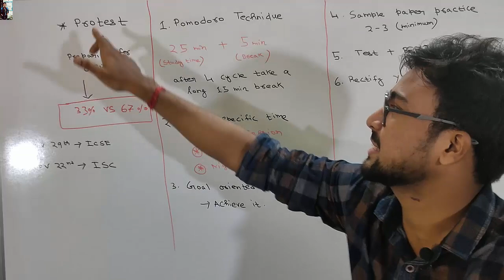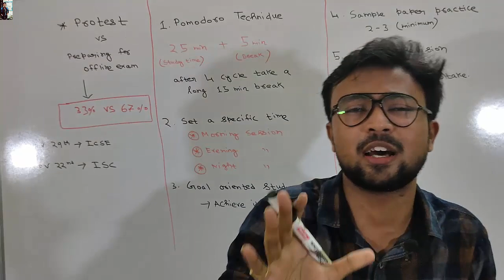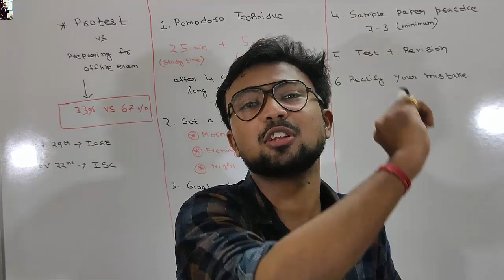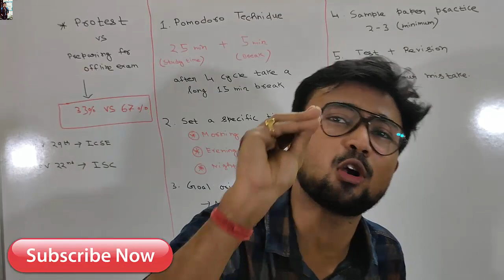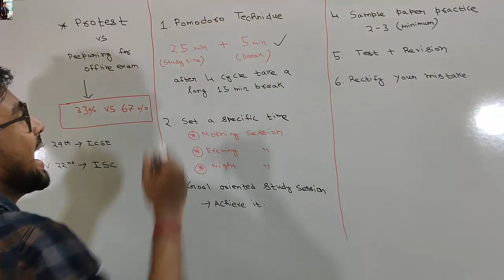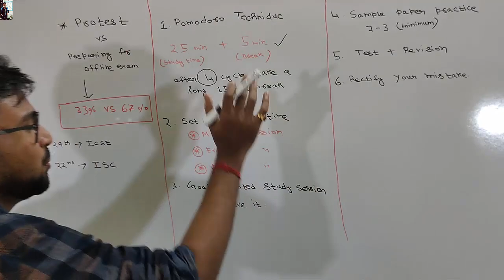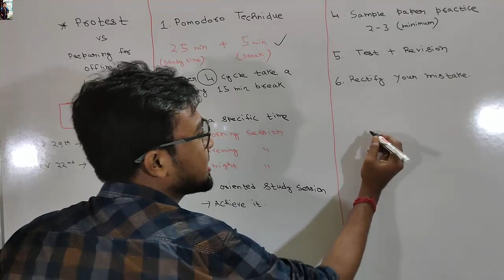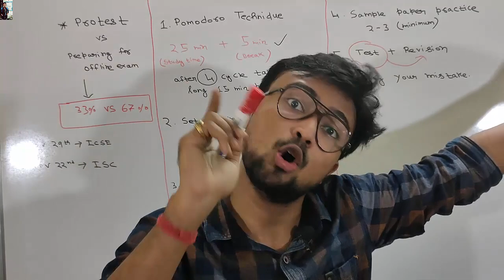ICSE/CBSE 2022: Protest vs Offline exam | Top 6 study techniques last 20 days | 95% Guarantee !!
1. Law Masters | 1 Year Comprehensive Batch for CLAT 2022

 Starting on 27th October

 2. Law Tigers | Beginners Batch for CLAT 2023

 Starting on 29th October

Time-stamping:

0:00 - Intro
0:10 - Start
1:18 - 1st part
2:52 - Unacademy Clat
3:46 - POMODORO Technique
4:08 - set a specific time
6:36 - goal
7:02 - Sample paper practice
7:30 - Test + Revision
8:00 - Ending